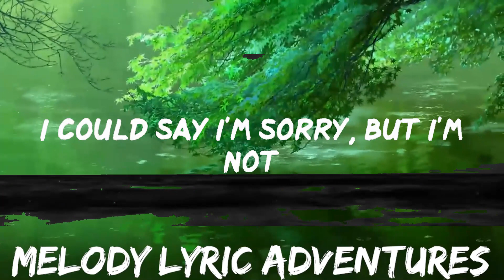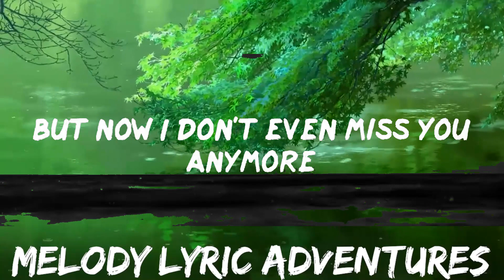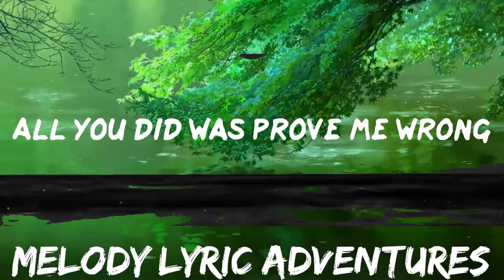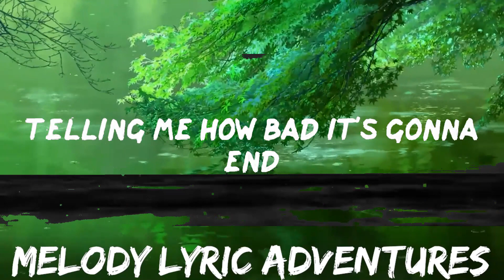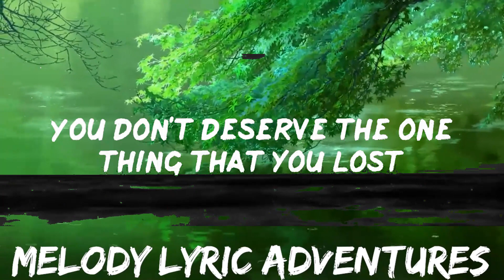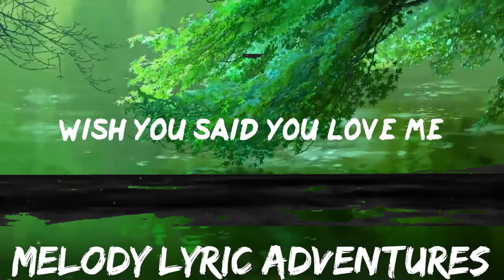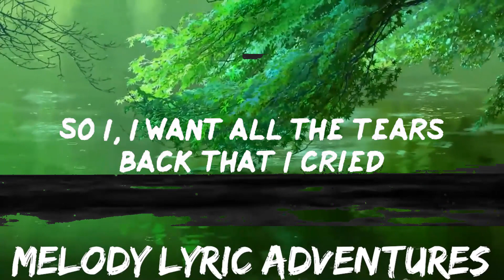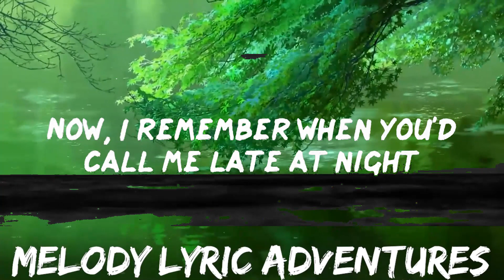Lauren Spencer Smith - Fingers Crossed (Lyrics) | so i want all the tears back that i cried | 25m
Fingers Crossed by Lauren Spencer Smith lyric video

📜Lyrics Fingers Crossed Lauren Spencer Smith
00:00 I could say I'm sorry, but I'm not
00:05 You don't deserve the one thing that you lost
00:09 Now, I remember when you'd call me late at night
00:15 I gave you my hours and advice just tryna fix you
00:20 And all your daddy issues
00:22 But now I don't even miss you anymore
00:26 So I, I want all the tears back that I cried
00:33 All the hours spent giving advice on how to write your songs
00:37 All you did was prove me wrong
00:40 When you said you loved me
00:41 Well you must've had your fingers crossed
00:45 Your fingers crossed
00:48 I could say I'm sorry, but I'm not
00:52 You don't deserve the one thing that you lost
00:56 Now, I remember when you'd call me late at night
01:03 I gave you my hours and advice just tryna fix you
01:07 And all your daddy issues
01:09 But now I don't even miss you anymore
01:13 So I, I want all the tears back that I cried
01:20 All the hours spent giving advice on how to write your songs
01:24 All you did was prove me wrong
01:27 When you said you loved me
01:29 Well you must've had your fingers crossed
01:32 Your fingers crossed
01:34 I could say I'm sorry, but I'm not
01:39 You don't deserve the one thing that you lost
01:43 Now, I remember when you'd call me late at night
01:50 I gave you my hours and advice just tryna fix you
01:54 And all your daddy issues
01:56 But now I don't even miss you anymore
02:00 So I, I want all the tears back that I cried
02:07 All the hours spent giving advice on how to write your songs
02:12 All you did was prove me wrong
02:14 When you said you loved me
02:16 Well you must've had your fingers crossed